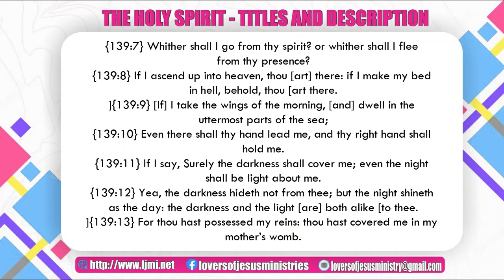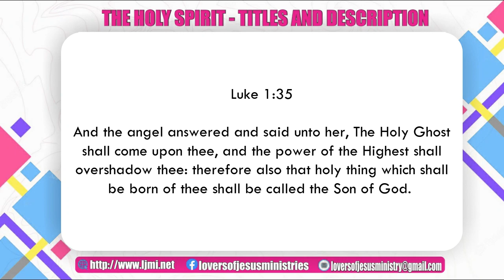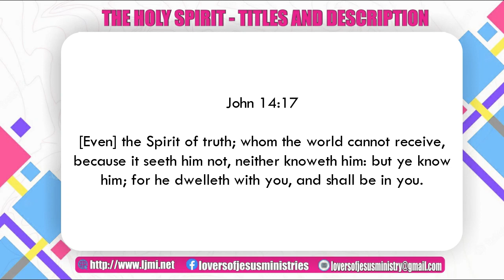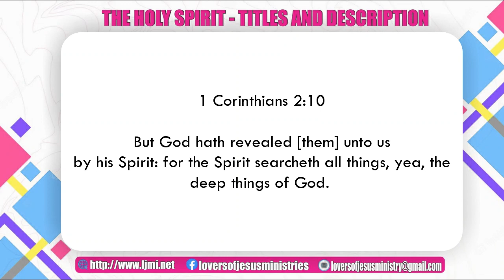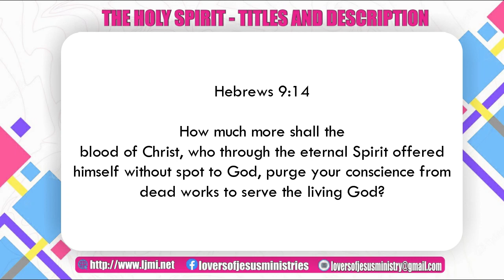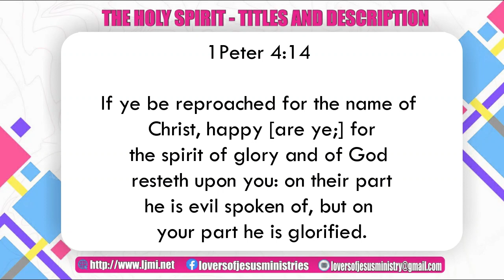THE HOLY SPIRIT - TITLES AND DESCRIPTION (Part 4)